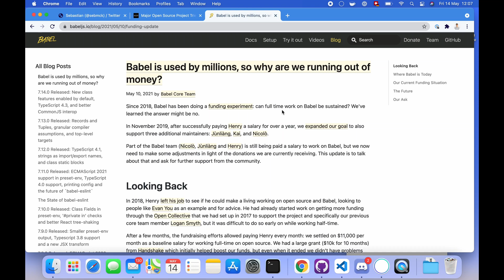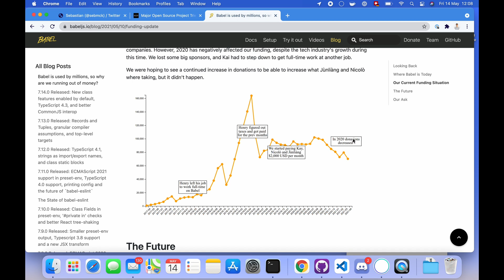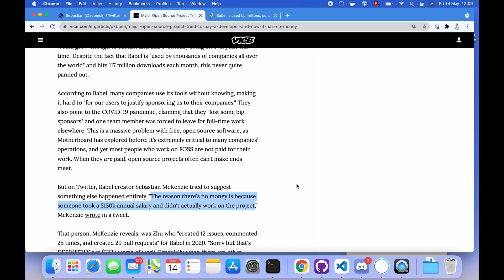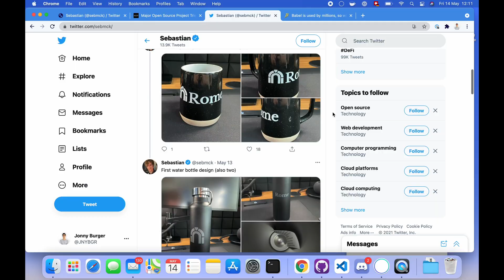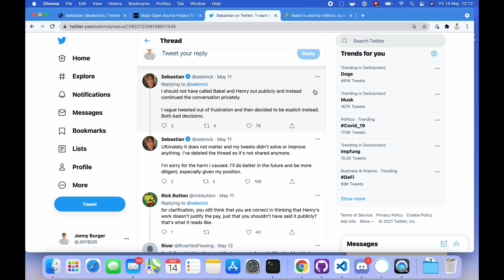Tea spilling in JS tooling community